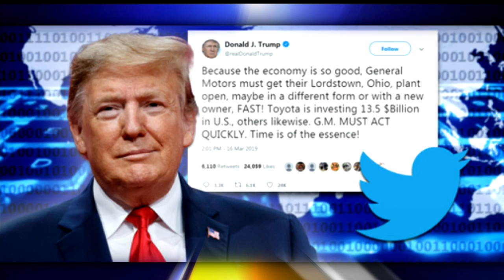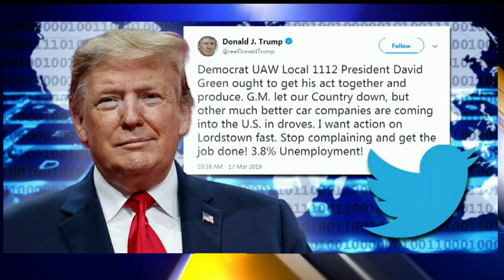Local UAW president discusses being singled out by Trump via Twitter